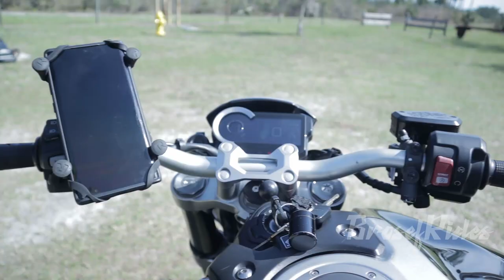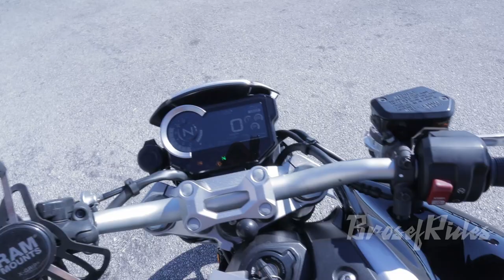The BIG reveal after the CRASH! Custom Painted CB1000R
In this episode, BrosefRides reveals the custom paint job on the 2018 Honda CB1000R after the crash.